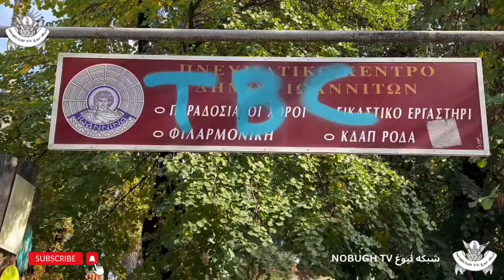Greece Greeke Ioannina یونان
یونان Greeke Greece